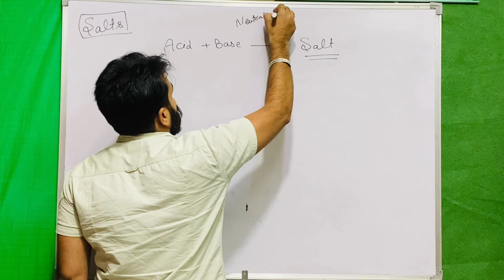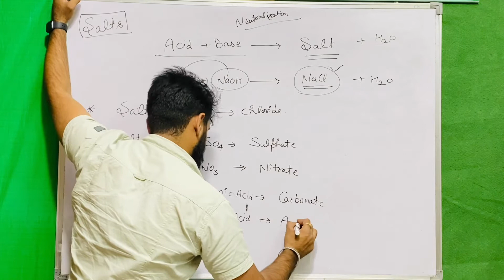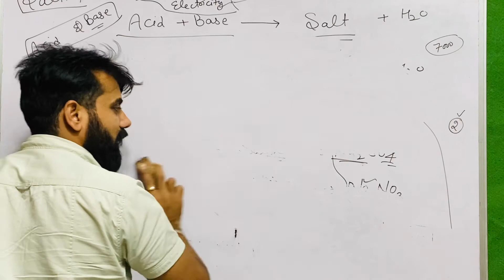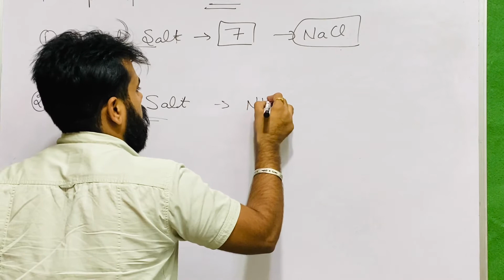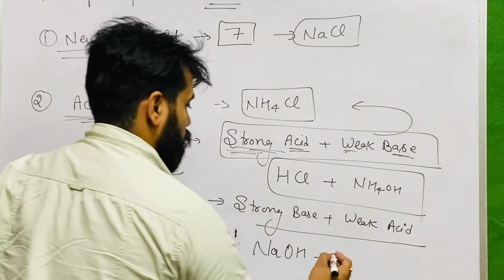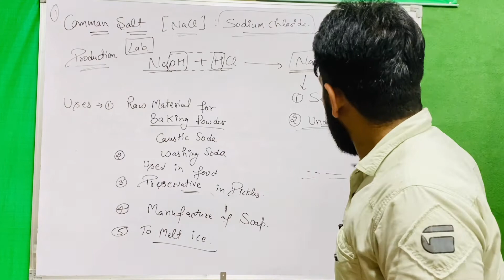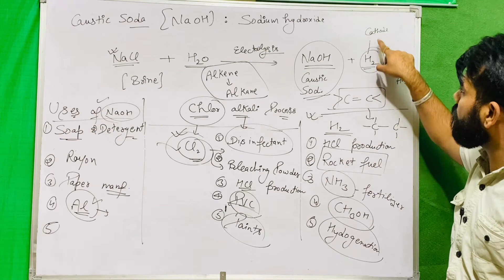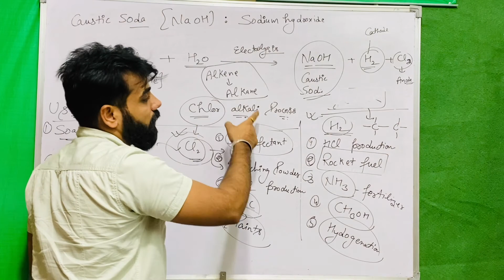Chapter 2|Acid Base and Salt 5 |Class 10th || Board Exam CBSE |State Board || BSEH || PK Campus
Chapter 2|Acid Base and Salt 4 |Class 10th || Board Exam CBSE |State Board || BSEH || PK Campus |